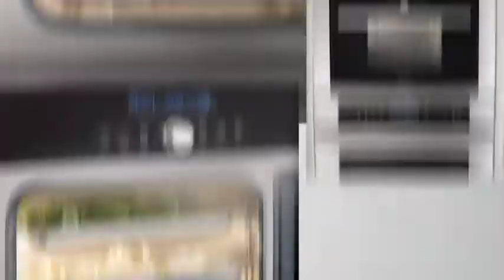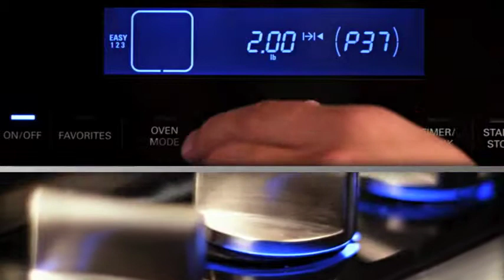Thermador Profile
-Fine Wine & Design is proud to announce our new relationship with Thermador and parent company BSH makers of Bosch, Thermador and Gaggenau appliances.